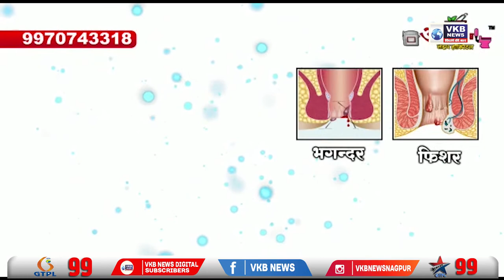लद्दाख में हो सकता है जी-20 का शिखर सम्मेलन